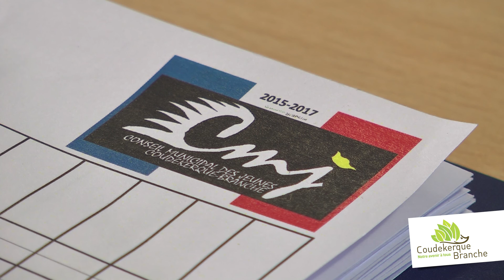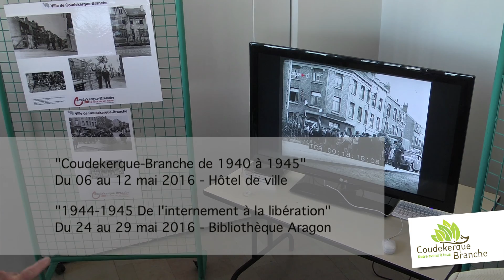Le devoir de mémoire à Coudekerque-Branche - le 08 mai 2016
A l'occasion des commémorations de ce 08 mai 2016, cette vidéo rappelle les actions mises en place par la ville en faveur de la transmission du souvenir et des valeurs républicaines.